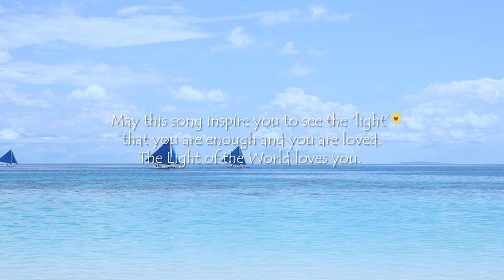I See the Light l Music Video Cover by Sha Nacino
I See the Light l Cover by Sha Nacino

May this song remind you how beautiful and loved you are. The Light of the World loves you.

CREDITS:

Cover Singer/Artist: Sha Nacino
Musicians: Maestro Studios
Sound Engineer: Martin Anthony
Video: Island in Frames (Boracay)Inspiration: Disney’s Tangled
HMUA: Studio A Boracay
Inspiration: Disney's Tangled

Location: Angol Beach, Boracay, Philippines

About Sha Nacino:

Sha Nacino is a trusted global speaker on gratitude and creativity; an author of 14 books; the host of The Author's Voice Podcast & Joy and Peace Podcast for Catholic Singles, and the founder of The 90-Day Book Writing Challenge, Write University, World Gratitude Summit, and HR Summit Global, among others.

She was awarded as the Female Entrepreneur of the Year 2019 by the United Nations Global Entrepreneur Council.

Here are three ways Sha can help you:

2. Are you an entrepreneur or a high achiever who wants to take your business to the next level by investing in your personal development? Be part of Thrive University, an online mentoring and mastermind membership program that will help you excel in your business, enjoy life, and enrich communities!
3. Have you always wanted to write a book but you don’t know where to start? Check out Sha’s signature online course The 90-Day Book Writing Challenge